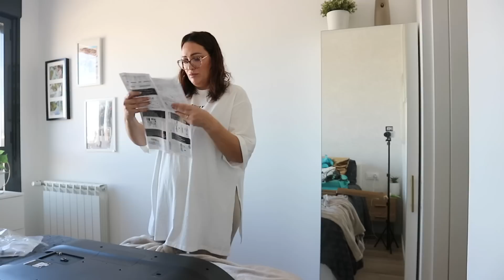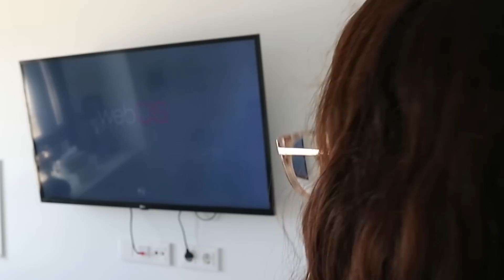VLOG 3: Os doy las GRACIAS😍, cuelgo mi TELE nueva y recupero mi rutina🥰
Cesto ropa sucia

Mi sistema de iluminación está compuesto por:

Aro de luz led

2 focos soft box

O estos dos focos led si tengo menos espacio

 Edito en MacOs con Final Cut Pro 

- En caso de ser un video patrocinado siempre lo notifico en el título con la abreviatura *AD si es un video al completo o en la caja de info si se trata de un solo producto dentro de un contenido más amplio. Y en ambos casos marcando la opción obligatoria de Youtube que indica con un texto al inicio del video que incluye contenido comercial.

- No realizo patrocinios si el producto no me gusta o no cumple los mínimos de calidad que espero valorando su precio. O si el tipo de producto no encaja con el contenido de mi canal y que esperan mis seguidores.

- En cuanto a colaboraciones no remuneradas, consistentes en el envío de producto. Indico de manera oral en el video SIEMPRE que la marca X me ha enviado ese producto o incluso literalmente "que yo no lo he pagado". En estos casos no suele haber un contrato o acuerdo legítimo con la marca que indique mi compromiso a publicar contenido con su producto. Sino que yo enseño ese producto siempre que quiera o me apetezca hacerlo.

- No creo en el comportamiento "hater" hacia otras personas ni hacia las marcas. Pero si un producto no me funciona, no me gusta o no cumple las expectativas lo diré claramente en la review. Obviamente si hay una remuneración de por medio será cancelada, y podréis saber mi opinión "negativa" en videos indicados para tal, cómo los videos de decepciones o de manera espontánea si algo me recuerda a ese producto en cualquier video.

- A lo largo de los años que llevo en Youtube he ido aprendiendo a comunicar este tipo de contenido de la manera más transparente posible. Aún así siempre leo vuestras opiniones y me adapto a lo que pedís siempre que sea razonable y/o justo.
(Por ejemplo, enseñar el ticket como prueba de cada compra, me parece algo exagerado. Yo trabajo creando un contenido que esta a disposición de los seguidores y el público en Youtube de manera gratuita. No tengo la obligación de demostrar cada palabra que digo, aunque si la obligación  moral de ser honesta y clara con mis seguidores. Ya queda en cada uno decidir si confiar o no en mi honestidad y criterio)

Si tienes un producto que quieres que pruebe, aunque no aseguro al 100% que vaya a publicar en mi canal o redes, puedes escribirme a .

© El contenido de los videos es unica y exclusivamente propiedad de Nona. Quien graba, fotografia, edita, diseña y produce.